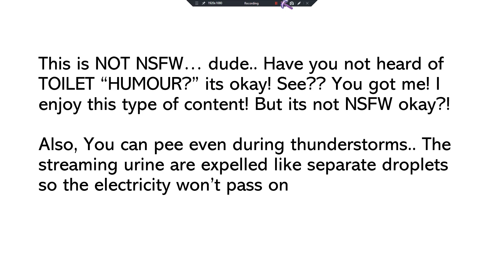Restroom Skit: Air Horn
@thomasfan2708 Sorry Ivan! ;p